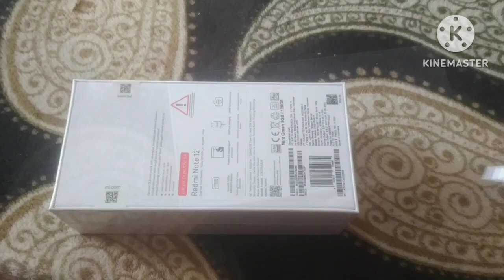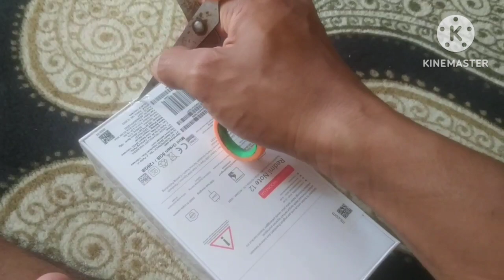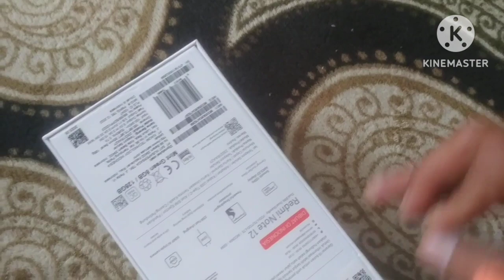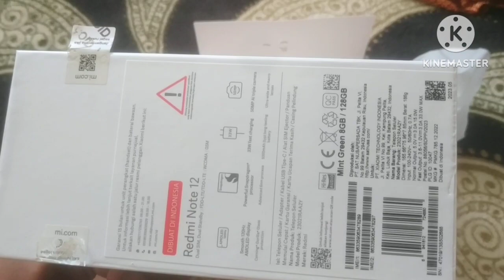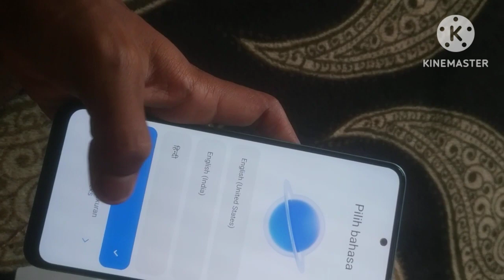Unboxing xiaomi redmi note 12 || 8/128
Unboxing xiaomi redmi note 12
varian ram 8 internal 128